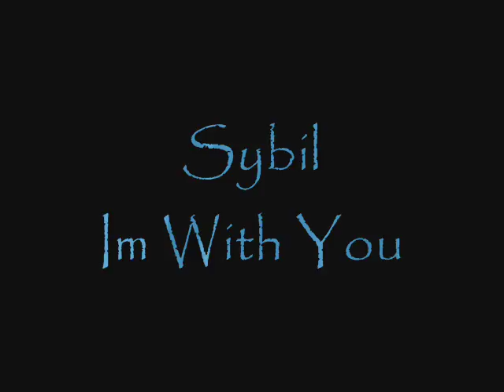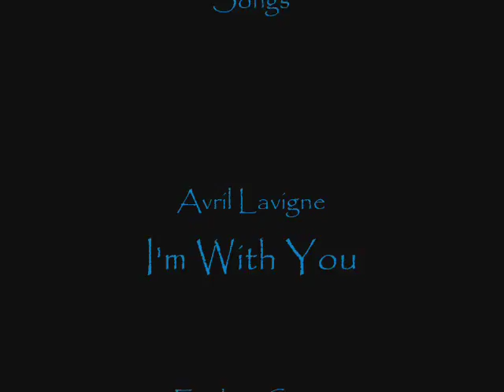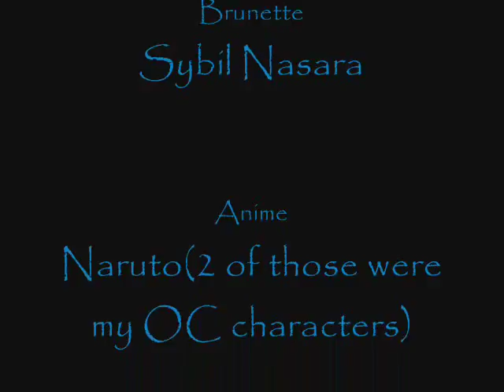Sybil-Im With You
I cant think of a discription right now.